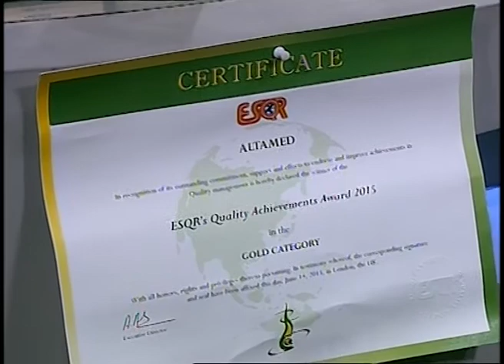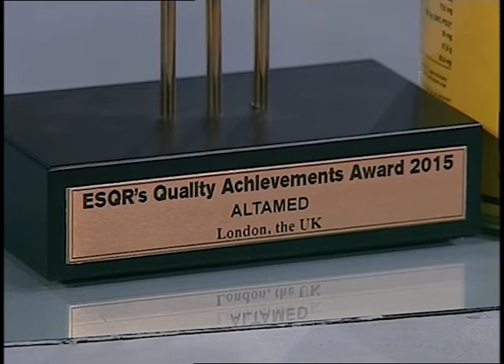Revita i Kancelarija za zdravlje starih - Studio B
Gost Jutarnjeg programa Studija B, Dr Irena Dželetović Milošević, rukovodilac Kancelarije za zdravlje starih u Gradskom zavodu za javno zdravlje, Beograd